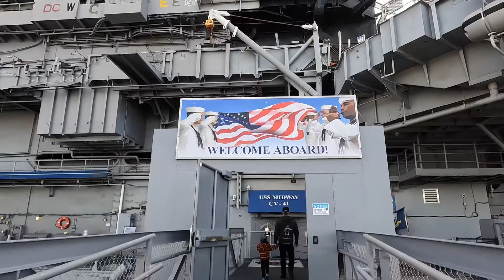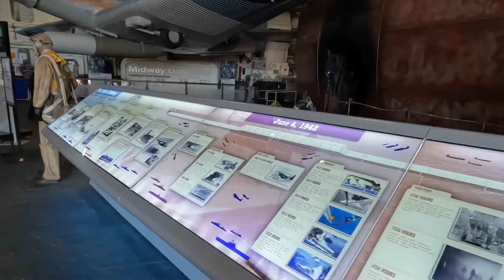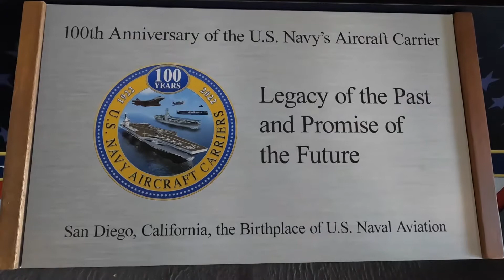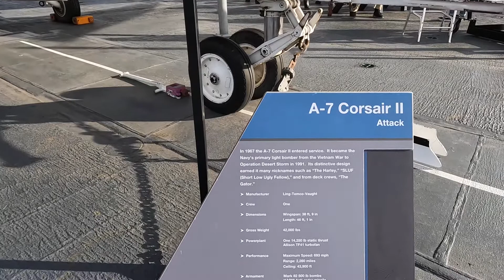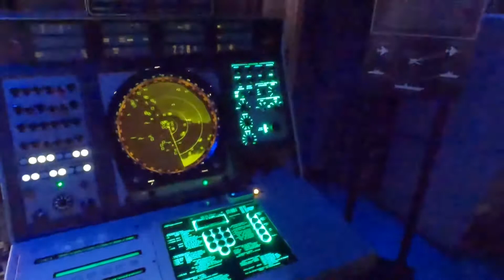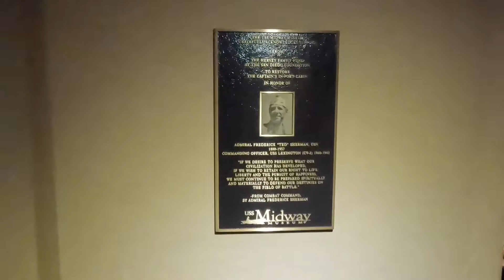(HD) USS Midway CV-41 Aircraft Carrier Museum San Diego, California, USA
USS Midway (CVB/CVA/CV-41) is an aircraft carrier, formerly of the United States Navy, the lead ship of her class. Commissioned 8 days after the end of World War II, Midway was the largest ship in the world until 1955, as well as the first U.S. aircraft carrier too big to transit the Panama Canal. She operated for 47 years, during which time she saw action in the Vietnam War and served as the Persian Gulf flagship in 1991's Operation Desert Storm. Decommissioned in 1992, she is now a museum ship at the USS Midway Museum, in San Diego, California, and is the only remaining inactive U.S. aircraft carrier that is not an Essex-class aircraft carrier.